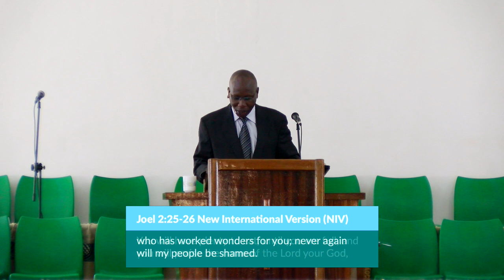Sermons at Immanuel: 'Restoration'. Rev. Edwin Too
Rev. Edwin Too on hindrances to restoration, and how to overcome them in order to be restored by God. Immanuel Africa Gospel Church. 20th January 2019